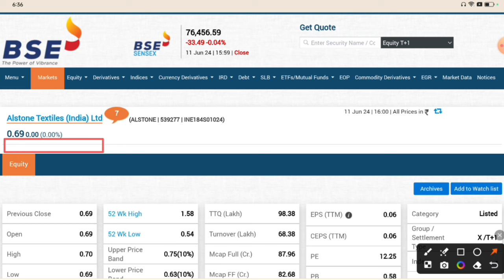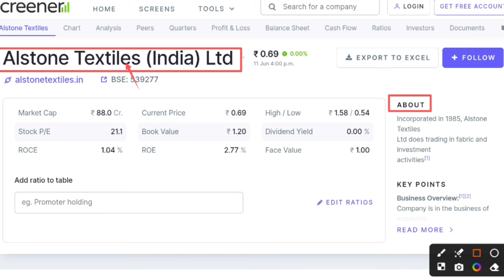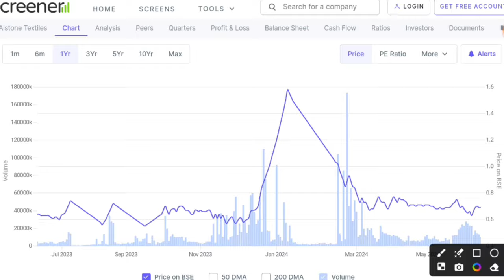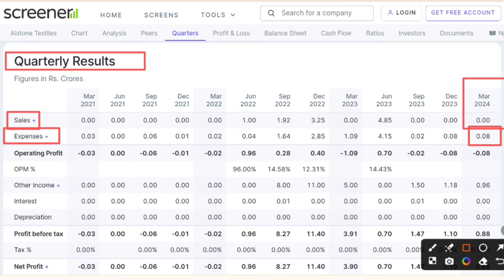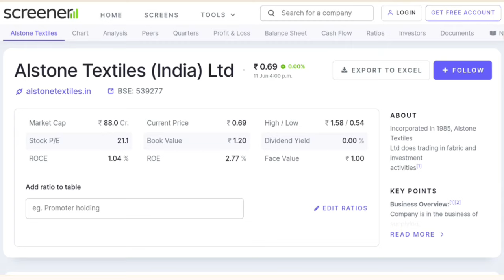Alstone textiles share latest news Alstone textiles latest news Why alstone textiles is falling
Hash Tags -

Please Note:-